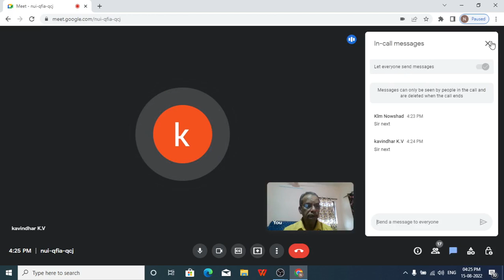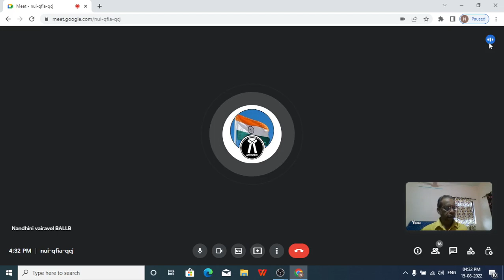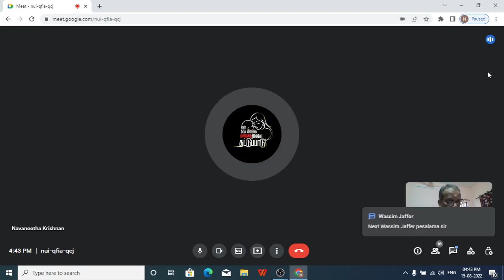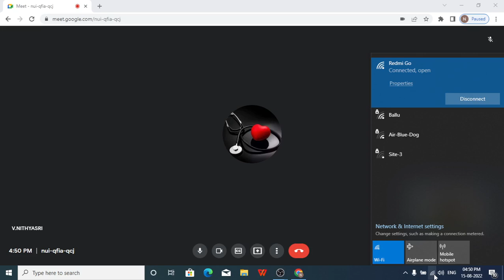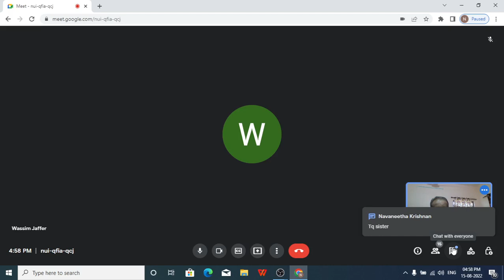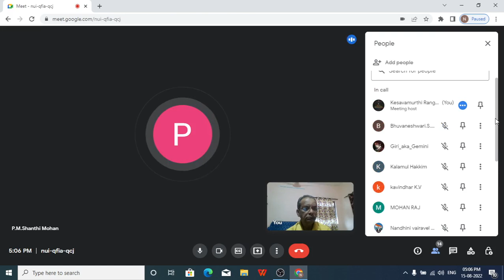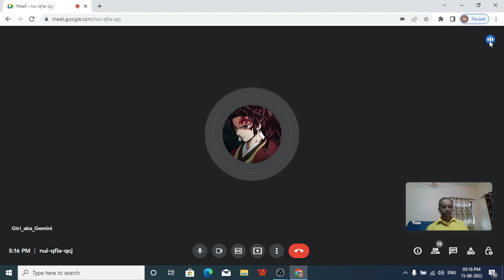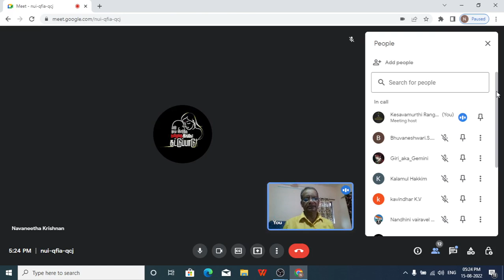TAMIL AND ENGLISH SPEECH COMPETITION ON AUG 15, 2022